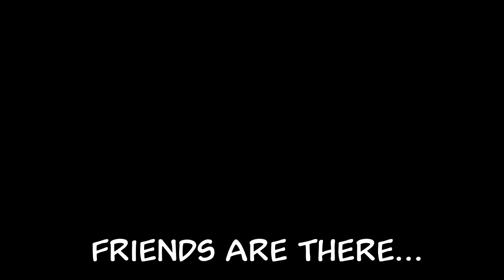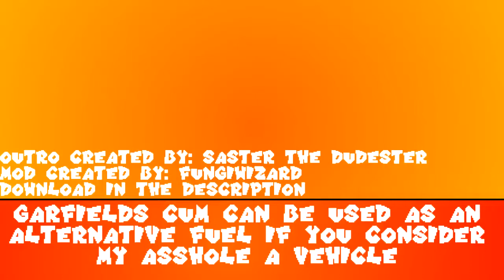Rivals of Aether - Friends Are Dair .:A Garfield Montage:.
Garfield Funny